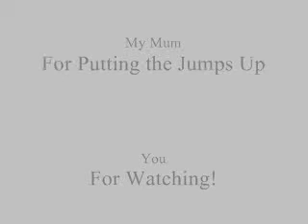Coco Jumping in the Arena 05/05/07 2007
Just practising at home in the arena. Sorry about the commentary :p The warm up was 2' (double and single) then we put the double up to 2'6, and at the end put up a single 3' which we knocked down twice but jumped well the final time. I think he knocked it down because he was tired and getting under it, my mum said cos he was going too fast and getting under it. Probably a bit of both. Anyway, he picked his feet up the third time and cleared it. Really good boy today. ooo and driscollemily I had a go at staying folded after the jumps, I think it worked a bit, but I needed to make it more exaggerated I think, and on the 3' I kinda forgot :p